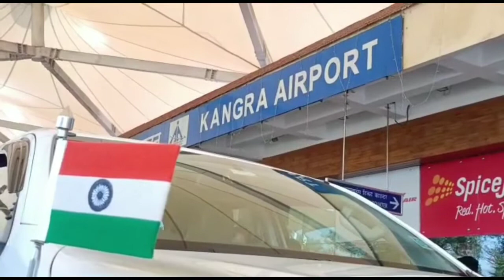प्रदेश मुख्यमंत्री जय राम ठाकुर पहुंचे गगल हवाई अड्डे पर ,जिला प्रशासन ने किए कड़े सुरक्षा इंतजाम।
देखिए राजीव जसवाल की रिपोर्ट